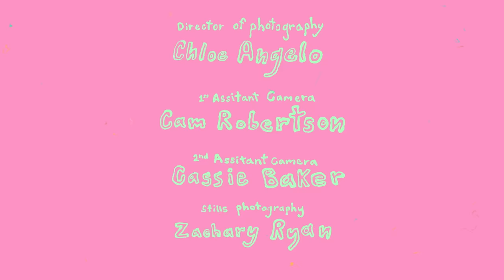The Makeup - Fairbairn In The City Ep 6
Fairbairn in the City is a new 6-part comedy series from Lachlan Fairbairn.

Synopsis: After two farm boys move to the big city and in with an unwitting housemate, they concoct hairbrained schemes to assimilate into metropolitan life.

New episodes available every Wednesday and Sunday at 5pm AEDT.

Creator/Writer/Director: Lachlan Fairbairn
Consultant Director: Henry Stone
Producer: Monique Mulcahy
Cast: Lachlan Fairbairn, Jaxon Fairbairn, Sophia Wright-Mendelsohn
Executive Producers: Georgia Mappin, Sam Lingham, Max Miller, Henry Stone
Production Manager: Jess Murphy
1st AD: Hattie Archibald
Production Assistant: Lucy Bain
Production Runner: Tayla Abbott
DOP: Chloe Angelo
1st AC: Cam Robertson
2nd AC: Cassie Baker
Stills Photographer: Zachary Ryan
Gaffer: Heather Fletcher
LX Assistant: Tahira Donohoe-Bales
Sound Recordist: Yossi Levine
Production Designer: Michael Restifo
Buyer / Standby: Annabelle Silk
Costume Designer: Andrew Fraser
Costume Supervisor: Stella Morrison
Hair & Makeup Artist: Yasmin Goonweyn
Editor: Craig Anderson
Colour Studio: Moodlab
Colourist: CJ Dobson, CSI
Opening Title Sequence & Credits: Milo Gluth
Composer: Thomas Zahariou
Audio Mix: Labsonics Melbourne, Clark Randerson, Stephen Witherow
Production Accountant: Holly Salmons
Production Company: Haven’t You Done Well Productions

Fairbairn in the City was supported by Screen Australia and YouTube through the Skip Ahead initiative